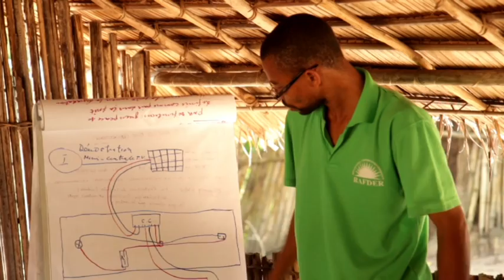PREMIERE RADIO EN AFRIQUE A FONCTIONNER A L'ENERGIE SOLAIRE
First solar-powered radio station in Africa -

More precisely in Oshwe, in the DR Congo. To overcome the challenge of on-again-off-again fuel supply, Greenpeace and the community of Oshwe decided to equip the regional radio station with solar energy. Like many other parts of the Congo Forest Basin, the Oshwe region is very remote, and under threat from international logging companies abetted by governments. With reliable radio broadcasts, Oshwe communities will finally know what is happening in DRC, and understand the implications of decisions being made in the capital city, Kinshasa, particularly around their resources.